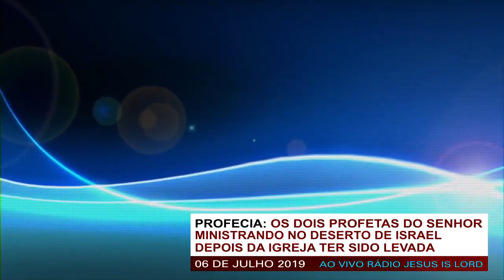TREMENDA VISÃO! MOISÉS E ELIAS MINISTRANDO NO DESERTO DE ISRAEL DEPOIS DO ARREBATAMENTO! 06072019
A sua profecia mais chocante foi a maior visitação do Novo Testamento, a descida da Nuvem de Deus na terra em 2012, profetizada 30 dias antes e anunciada nas rádios e TVs. Seis milhões de pessoas foram conferir, no dia 31/12/2012, se a Nuvem do tempo de Moisés iria mesmo voltar à terra após 3500 anos. E no dia marcado, após milhares de curas milagrosas, a Nuvem veio em forma de tornado sobre o profeta, e foi fotografada na Mega Reunião histórica de Nakuru, Kenya, e filmada em muitas outras reuniões, juntamente com a coluna de luz. Lembrem-se que ele não é apenas mais um profeta, este é o mensageiro que Deus enviaria antes da Vinda do Messias, o profeta da Restauração de tudo. "Eis que enviarei o profeta Elias antes do Grande e Terrível Dia do Senhor." Malaquias 4:5. Atos 3:20 "E envie ele a Jesus Cristo, que já dantes vos foi pregado. 21 O qual convém que o céu contenha ATÉ aos tempos da restauração de tudo, ...22 Porque Moisés disse aos pais: O Senhor vosso Deus levantará de entre vossos irmãos um profeta semelhante a mim; a ele ouvireis em tudo quanto vos disser."